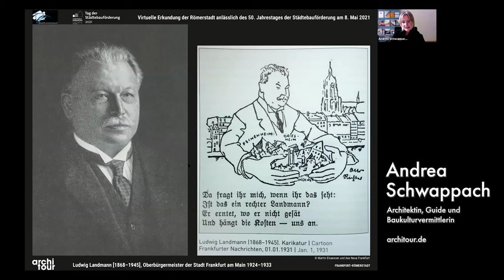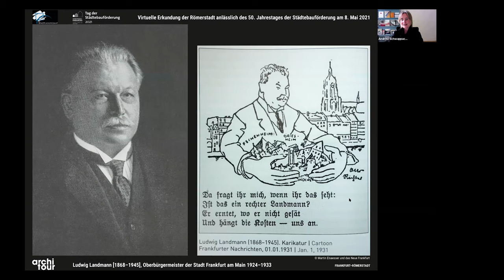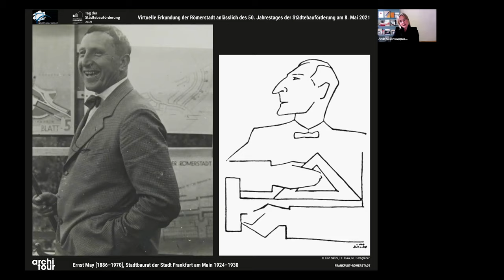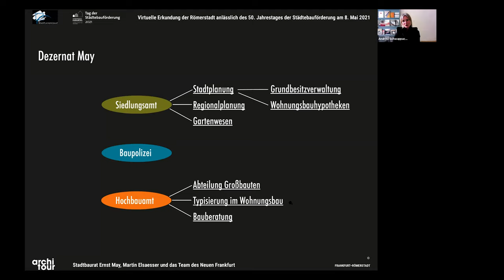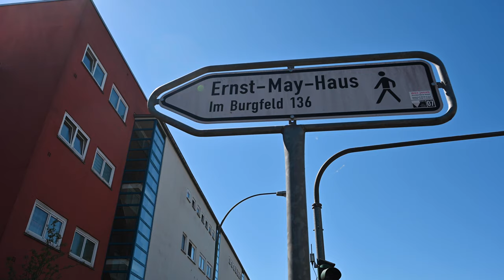Virtuelle Erkundung der Römerstadt als wichtiges Zeugnis des Neuen Frankfurt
Für die Prämiere unserer virtuellen Erkundungstour »Die Römerstadt als wichtiges Zeugnis des Neuen Frankfurt« anlässlich des Tags der Städtebauförderung am 8. Mai 2021 haben wir viel Lob und Zuspruch geerntet.

Deshalb ist es uns um so mehr ein Anliegen, das Thema des Lebens und Wohnens – wie im Fall der Römerstadt, in einer denkmalgeschützten Siedlung aus der Zeit der Moderne – und darüber hinaus: in lebendigen, vielfältigen Quartieren, alleine oder in Gemeinschaft, mittendrin oder am grünen Rand der Stadt – weiter zu bewegen. Mit dieser Zusammenfassung möchten wir ein breites Publikum erreichen und einladen: Zu einem virtuellen Kurzbesuch der Römerstadt, den dieser Film ermöglicht, und zu einer unserer weiteren Touren.

Termine zu den nächsten virtuellen Stadtspaziergängen und– sobald möglich – auch wieder Touren vor Ort – finden Sie auf unserer Homepage

Die rund 1,5-stündige virtuelle Erkundungstour zur Frankfurter Römerstadt wiederholen wir in Kürze!